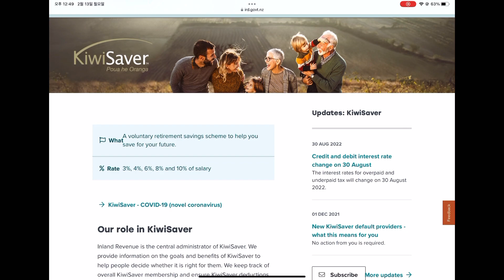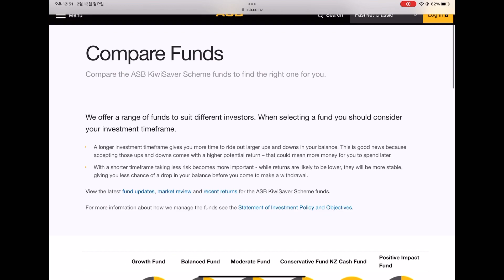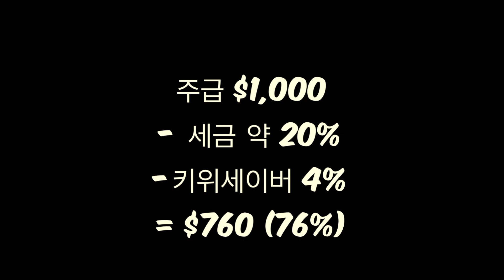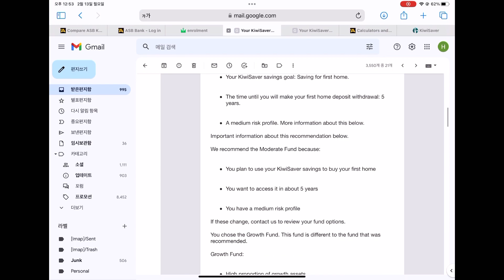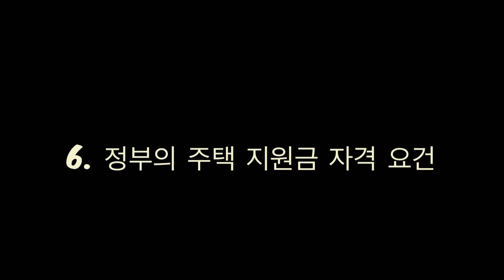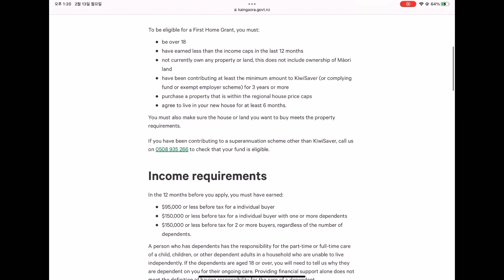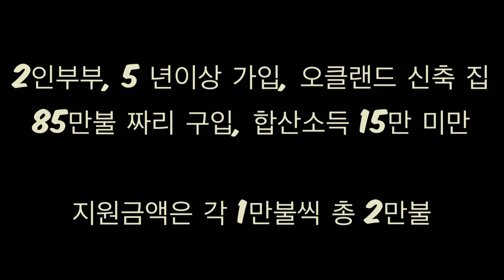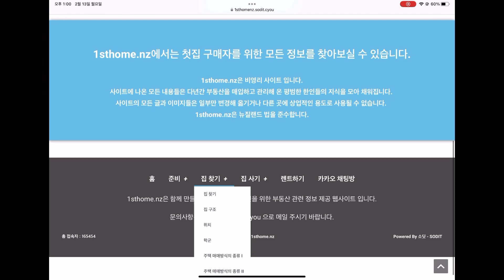뉴질랜드 키위세이버 가입방법 & 조건 & 첫 집 구매시 필요한 디파짓 금액 계산 방법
안녕하세요 뉴질랜드 이민 4년차 직장인 해나킴입니다.
뉴질랜드 영주권을 새롭게 받으신 분들을 위한 키위 세이버 가입 정보에 대해서
정리해보았습니다.